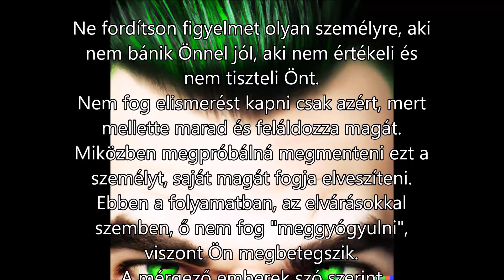Ne fordítson figyelmet olyan személyre, aki nem bánik Önnel jól